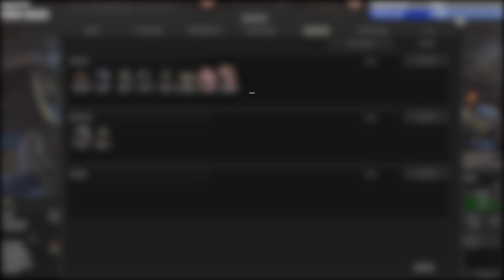KENSHI | TWITCH VODS | JULY 16TH 2021 | THE BOB ROSS SAGA | PART 3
Twitch VOD from July 16th 2021

Kenshi | The Bob Ross Saga |

Watch from the beginning as Bob Ross attempts to make a name for himself in the wastelands of Kenshi!

Fridays - 8:00PM CST to 3:00AM CST
Sundays - 2:00PM CST to 10PM CST